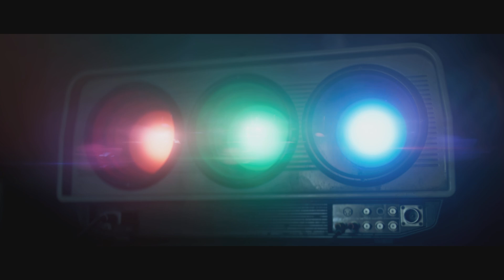Call of Duty Black Ops 6 - ZOMBIES - Part 6